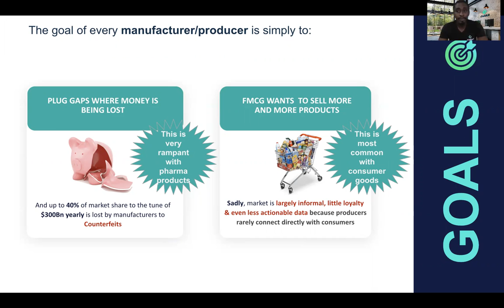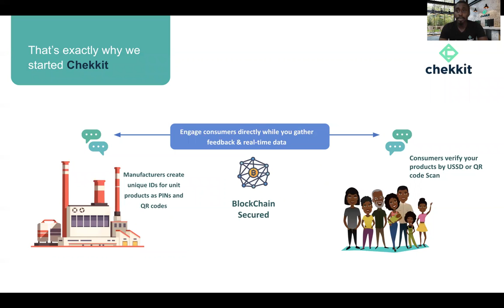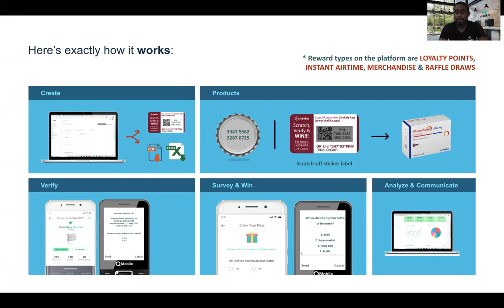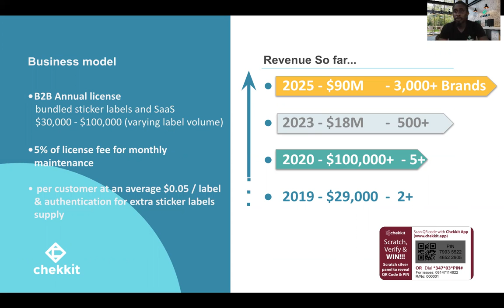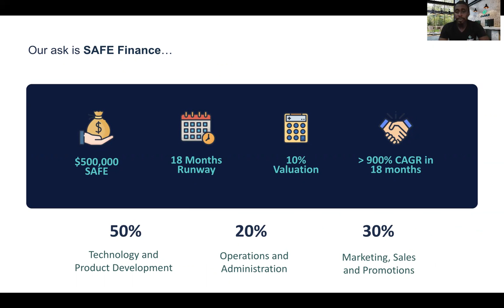2021 pitch video